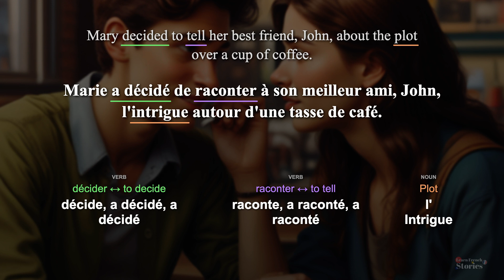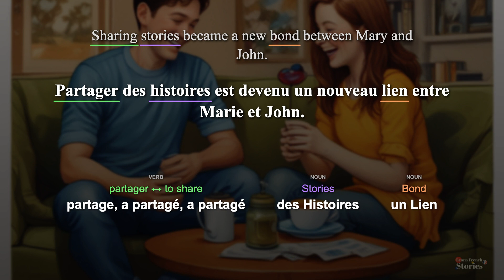Learn 🇫🇷 French with a story : Sharing the plot of an intriguing book or novel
Mary found an intriguing book named 'The Mystery of the Hidden Jewel' and shared its thrilling plot with her friend John over a cup of coffee. John was captivated by the story and decided to read it too. This shared experience further strengthened their bond, underlying their mutual love for reading.

Chapters:
00:00 Sentence 1
00:18 Sentence 2
00:33 Sentence 3
00:51 Sentence 4
01:10 Sentence 5
01:26 Sentence 6
01:41 Sentence 7